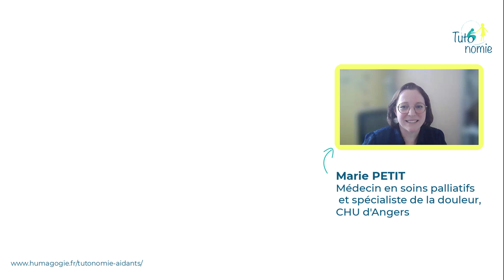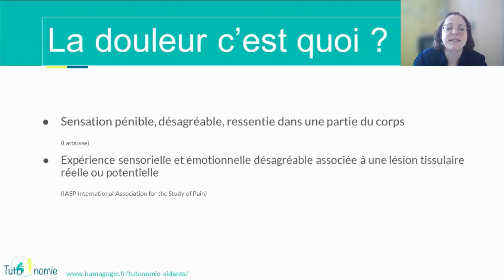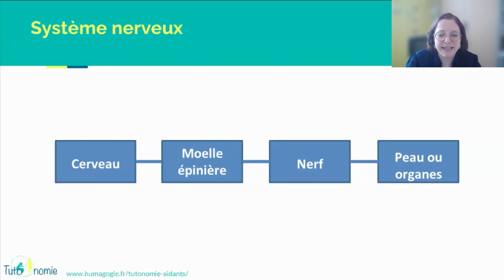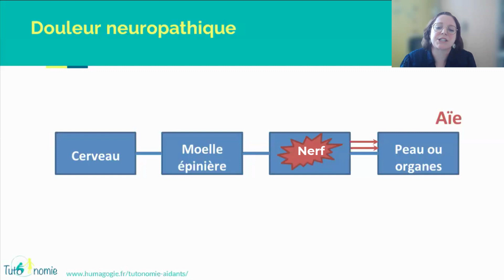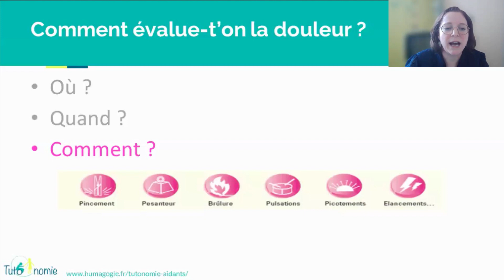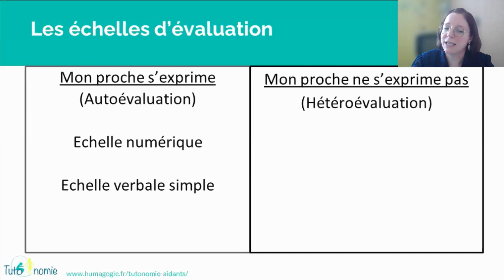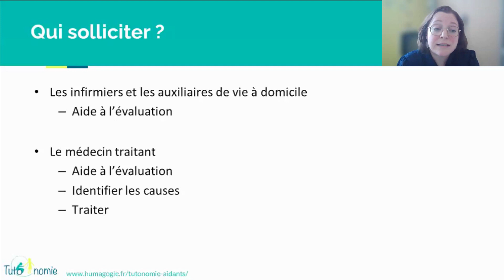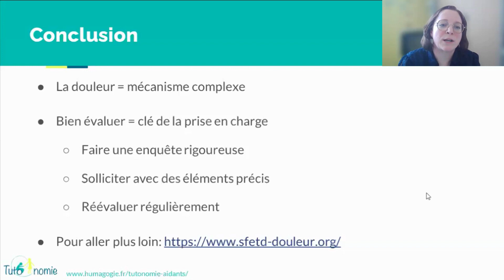La douleur en question : Guide pour les aidants et personnes souffrantes. Extraits webinaire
La douleur en question : Guide pratique pour les aidants et personnes souffrantes

Ce webinaire porte sur comment fonctionne la douleur, comment l'évaluer, vers qui se tourner pour en parler avec des conseils pour l’aidant afin de gérer l’expression de la douleur de la personne qu’il accompagne.

Cet événement en ligne a eu lieu le jeudi 21 mars 2024
C'est le Dr Docteur Marie PETIT, Praticien hospitalier | Soins palliatifs du Centre Hospitalier Universitaire d’Angers qui a réalisé cette présentation. Justine Chabraud, responsable Développement économique/silver éco du Gérontopôle Pays de la Loire introduisait la thématique.

Ces webinaires gratuits et interactifs sont l'occasion de vous informer et de vous soutenir dans votre rôle d'aidant. Inscrivez-vous dès maintenant pour participer à notre prochain événement en ligne

Cette réalisation est rendue possible grâce au soutien financier de la CARSAT Pays de la Loire et à l'expertise du Gérontopôle Pays de la Loire, ainsi que plusieurs professionnels .

Chaque mois, nous proposons des visio-conférences (webinaires) afin d’échanger et de poser des questions à un expert sur une thématique précise. Ce sont des présentations en ligne en direct. Elles sont mises en place pour soutenir le bien vieillir et s’adressent aux aidants accompagnant un proche en perte d’autonomie.

Conception, réalisation de la vidéo: Jocelyne Guillon, ingénieur pédagogique multimédias
Expert métier, contenus : Docteur Marie PETIT, médecin spécialiste de la douleur et en soins palliatifs au CHU d'Angers (49) France

Droit de diffusion et d’utilisation des vidéos sous licence YOUTUBE : obligation de citer les auteurs : "Dr Marie Petit, Jocelyne Guillon, Humagogie, ", pas d'utilisation commerciale, partage dans les mêmes conditions, sans modifications.